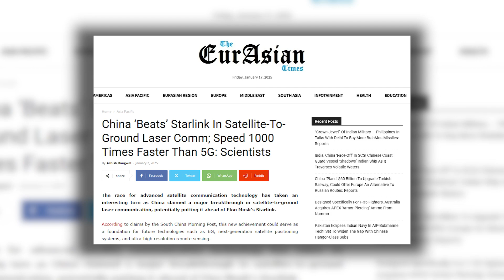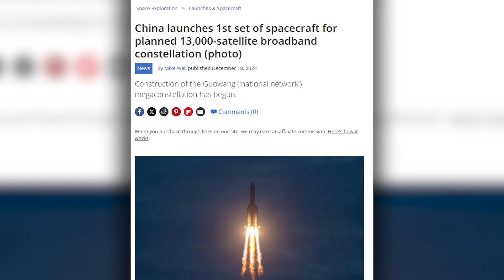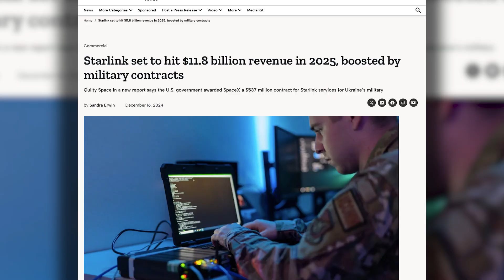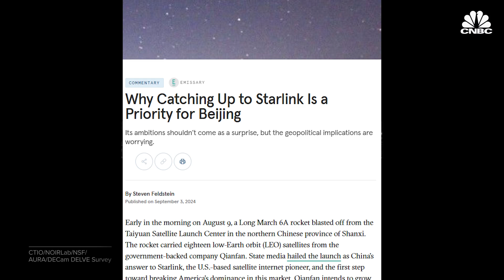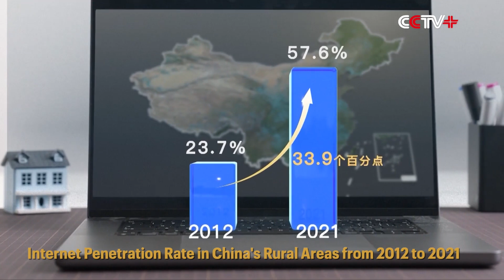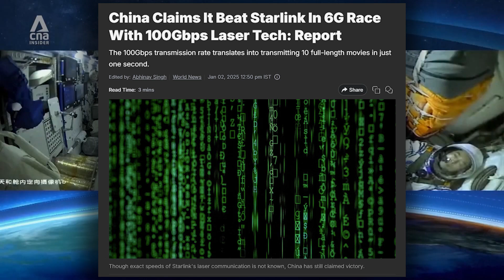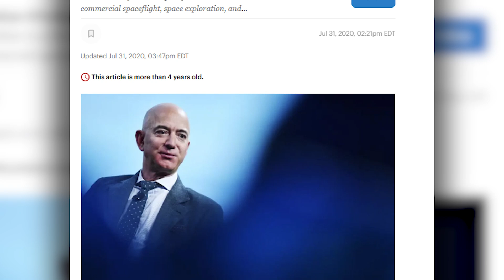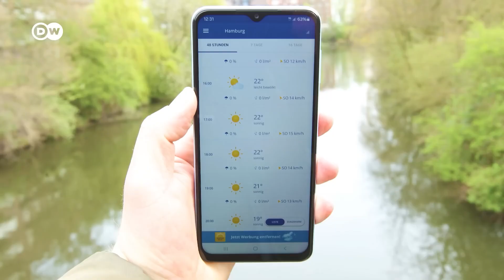China Challenges Starlink: The Battle for Satellite Technology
China has taken a major step in the satellite internet race, challenging Starlink's dominance with groundbreaking technological advancements. China's "Qianfan" project, launched in December 2024, aims to deploy 15,000 satellites, more than doubling the number of Starlink satellites currently in orbit.

Alongside "Guowang" (13,000 satellites) and "Honghu-3" (10,000 satellites), China plans a total of 38,000 satellites, rivalling Starlink's ambitious goal of 42,000 satellites. These efforts position China as a key competitor in global satellite connectivity.

A recent milestone highlights China's innovation: a 100 Gbps satellite-to-ground laser communication test, outperforming Starlink in speed and efficiency. This technology allows data transfer equivalent to 10 movies in a single second, showcasing China’s ability to redefine global communications.

China’s satellite projects are closely tied to its geopolitical goals. Targeting underserved regions like Africa, where Huawei already dominates 70% of 4G infrastructure, China aims to provide internet access and extend its influence. Satellite internet also integrates with the Belt and Road Initiative, creating dependencies in digital and economic infrastructures across participating nations. However, this raises concerns about selective connectivity and ideological control.

Starlink, supported by SpaceX’s reusable rocket technology, remains a dominant force with nearly 7,000 satellites and 5 million users across 100+ countries. By offering uncensored internet access, Starlink provides global connectivity but also deepens U.S. geopolitical influence. Nations wary of this dominance see Starlink as both a tool for connectivity and potential leverage for U.S. policies.

Despite its ambitions, China faces challenges. While it allocated $14 billion to space activities in 2023, the U.S. spent $73 billion, giving Starlink a financial edge. Additionally, China lags in reusable rocket technology, a key factor for cost-effective satellite deployment. This technological gap could hinder its rapid expansion plans.

The global satellite race is intensifying. Competitors like Amazon’s Project Kuiper (planned 3,000 satellites) and OneWeb (630 satellites) add to the competition. With over 58,000 satellites expected in orbit by 2030, the stakes are higher than ever.

China’s advancements could reshape the digital and geopolitical landscape, but questions remain: Will its investments bridge the digital divide or deepen global divisions? And can it truly rival Starlink’s established dominance? The outcome of this race will define the future of global connectivity.

Disclamer: The information presented on this channel should not be interpreted or relied upon as professional advice for any specific fact or circumstance. This channel and its content are meant for entertainment and informational purposes only. The content provided offers a general overview of a topic and is not a replacement for professional services. Always seek the guidance of a finance or legal professional who can address your specific situation. The opinions expressed are solely my own, and only publicly available information has been used.